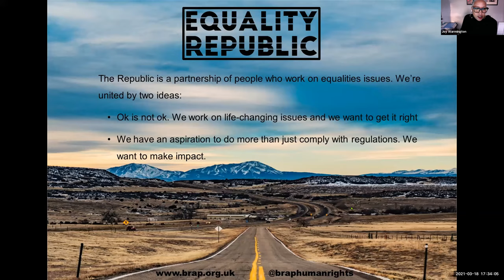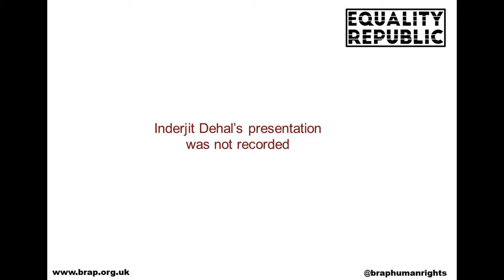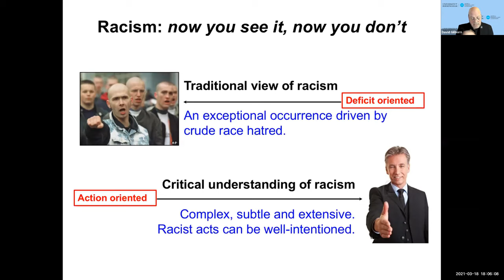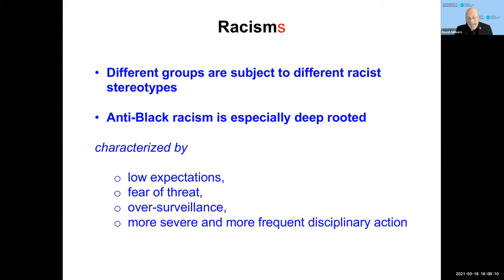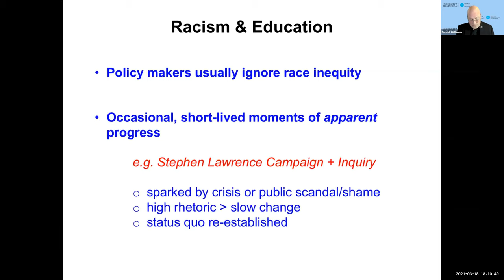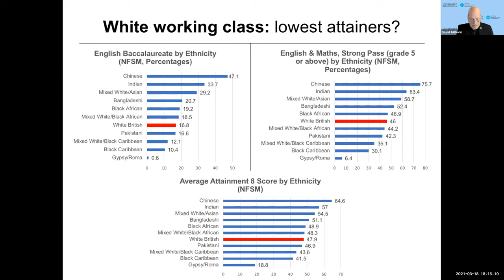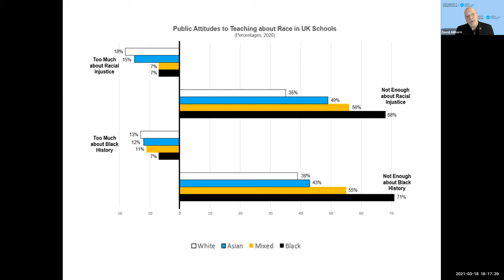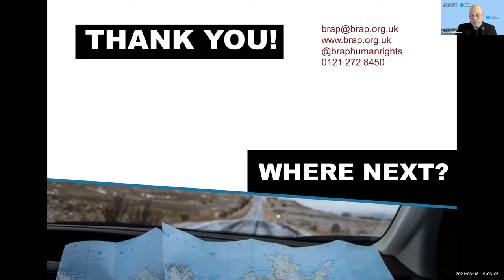Education – Generating opportunity or supporting the status quo?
This seminar explores how the education system can tackle racism, expand horizons, and prepare young people for a diverse society.

This seminar explored how schools and colleges can be engines for social change – and how we can reform them so they equip young people with the skills they need to live in a diverse society. We looked at what’s taught, how it’s taught, and the differing outcomes experienced as a result. At the heart of some of these concerns is the Eurocentric nature of the curriculum and the way different aspects of history and culture are presented. Whose story is told?

The education sector has at its heart ideals of ‘learning’, ‘development’, and ‘growth’. But might it be in danger of misunderstanding how these terms apply to itself? In this challenging session, we reflected on this question and the role of education in tackling racist ideologies.

Our main speakers and experts are:

David Gillborn

David is Professor of Critical Race Studies and Founding Director of the Centre for Research in Race & Education (CRRE) at the University of Birmingham. David is author/editor of 13 books and more than 200 articles, chapters and reports. He has won the Society for Educational Studies’ prize for ‘Book of the Year’ twice and is currently finishing a new book, ‘White Lies: racism in education and society’. David is best known for his research on racism in educational policy and practice and, in particular, for championing the growth of Critical Race Theory (CRT) internationally.

Inderjit Dehal

Inderjit has been involved in the equality and diversity arena for three decades – as a community activist organising on issues including police harassment, immigration and housing. Inderjit’s equality work led to a senior civil servant role at the Department of Education where he spent 12 years. He led the development of the UK Government's first national strategy to raise the attainment of Black and minority ethnic students. He also co-authored the DfE’s ground breaking report investigating the over-exclusion of Black pupils - Getting it, Getting it Right. In his time at the DfE, Inderjit headed up the London Challenge, widely regarded as one of the most effective education development programmes delivered in the UK. He led the expansion of the London Challenge, through the City Challenge, to over one third of English schools with a similar positive impact. He currently heads up the quality and professional development functions for a renowned group of international schools.